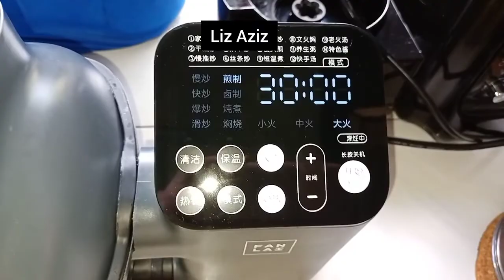Sambal Tumis 💖 FANLAI Cooking Machine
Sekadar menunjukkan sambal tumis dimasak dalam Fanlai. Bahan2 membuat sambal tumis mana mana resipi boleh guna, ikut kesukaan masing masing.